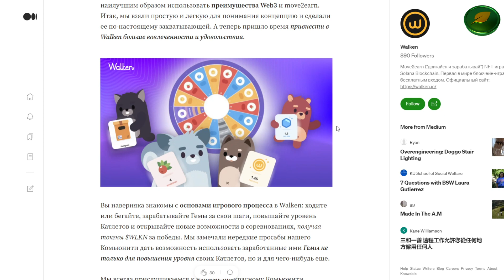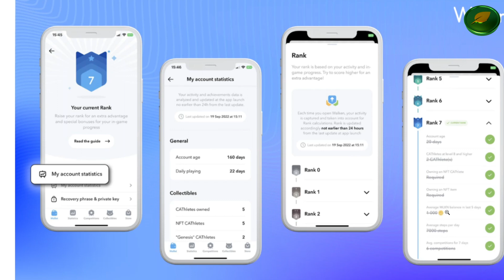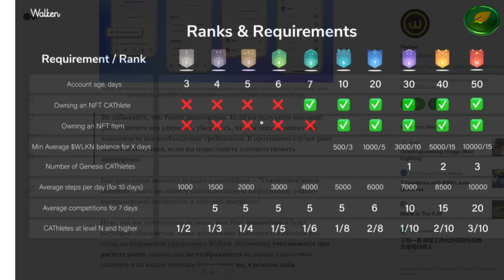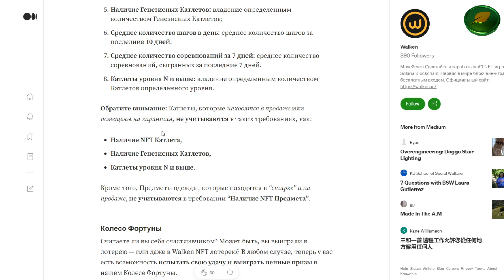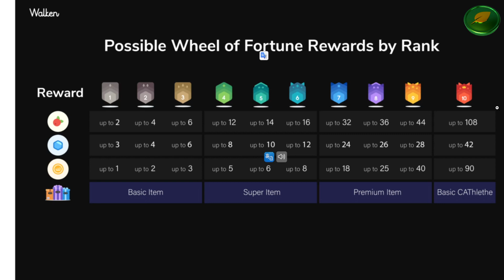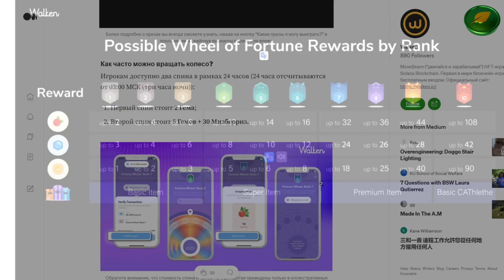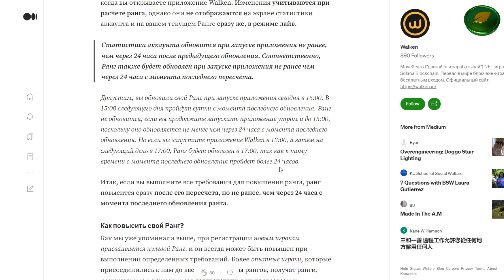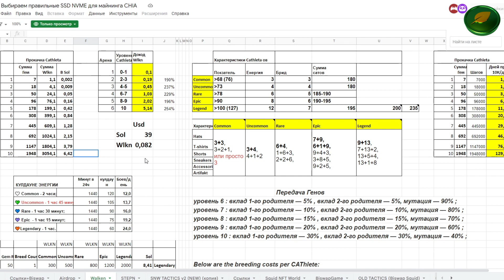WALKEN - ВСЕ о СИСТЕМЕ РАНГОВ и Колесе фортуны | Move To Earn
Присоединяйся к Walken и давай вместе ходить и зарабатывать! Не забудь применить промо-код, чтобы получить приятный бонус 😜 для максимально успешного старта в игре.
**Промо-код: N5W2MGQ**
Вы получаете:
10GEM + 5WLKN  + 100 Мизберриз

ВСЕ о СИСТЕМЕ РАНГОВ WALKEN - и Колесе фортуны | Move To Earn